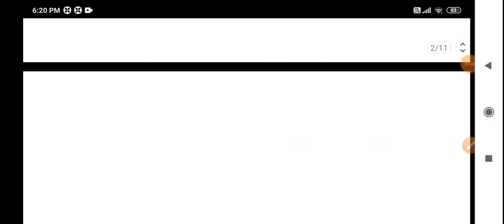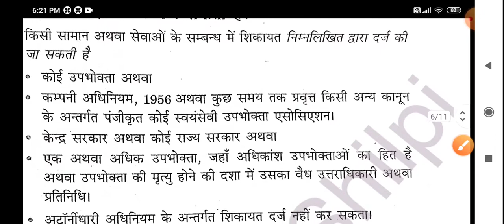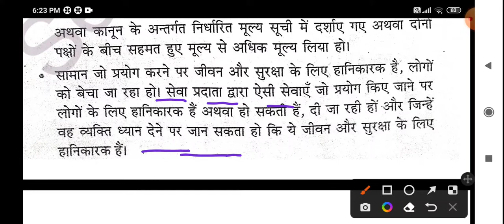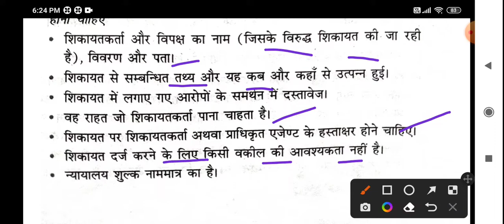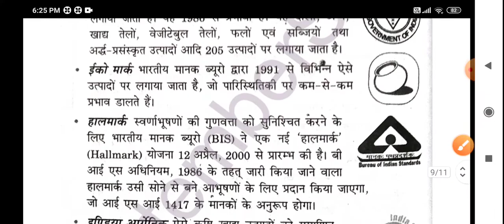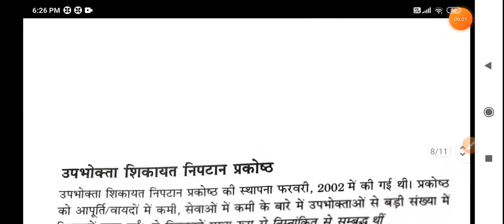उपभोक्ता शिकायत निवारण UP TGT, PGT, LT, Lab Assistant Home Science